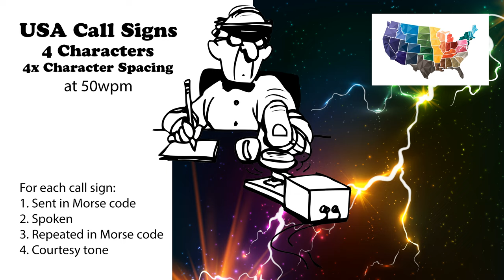USA Call Signs - 4 Characters - 4x Character Spacing - 50wpm